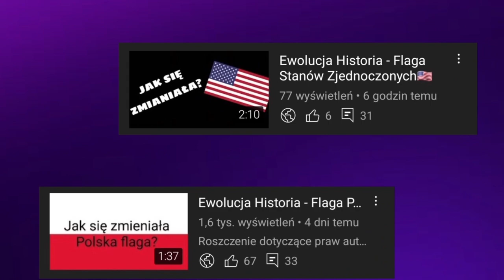Firmy/Instytucje które nigdy nie zmieniły swojego logo cz.6 (09.03.2023)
🔴Opis🔴
Cześć! Witajcie w serii ewolucja na moim kanale! Dziś wam pokaże firmy/instytucje które nigdy nie zmieniły swojego logo cz.6 (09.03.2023). Jeśli masz pomysł na kolejny odcinek z tej serii to napisz w komentarzu! Zapraszam do oglądania!